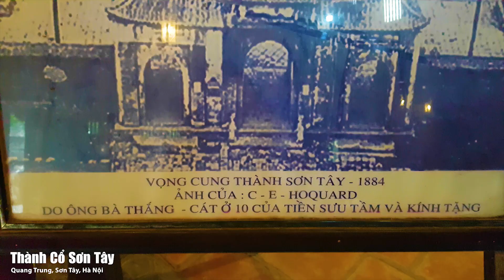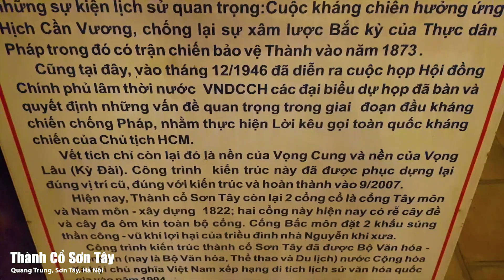Thành Cổ Sơn Tây - Quang Trung, Sơn Tây, Hà Nội - 18 tháng 12, 2019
Thành Sơn Tây được xây dựng vào năm Minh Mạng thứ 3 (1822) là tòa thành cổ được xây bằng đá ong của Việt Nam có tổng diện tích 16 ha với các kiến trúc độc đáo như: tường thành bằng đá ong, 4 cổng thành xây bằng gạch cổ. Đây là một trong số ít tòa thành dưới thời Minh Mạng còn lại đến ngày nay, thành được xây dựng kiên cố để bảo vệ vùng đất phía tây bắc Thăng Long.[1]

Thành Sơn Tây đã được Bộ Văn hóa - Thông tin nước Cộng hòa Xã hội chủ nghĩa Việt Nam công nhận là di tích lịch sử kiến trúc quốc gia năm 1994. Ngày nay, tòa thành này vẫn còn tồn tại ở trung tâm thị xã Sơn Tây, Hà Nội và trở thành một di tích lịch sử và kiến trúc quân sự.

Thời trước người ta coi trọng bốn vùng đất là phên giậu che chở cho Thăng Long và cũng là bàn đạp để triều đình có thể vươn xa ra vùng biên giới thường được gọi là Bốn trấn (bốn trọng trấn), gồm có: Sơn Tây, Kinh Bắc, Hải Dương, Sơn Nam. Đến thời Nguyễn, Sơn Tây vẫn được xếp là một trong bốn trọng trấn ở Bắc Kỳ, phía trong thì che chở, bảo vệ Bắc Thành, bên ngoài thì làm bàn đạp, làm hậu cứ để triều đình bảo vệ vùng biên cương ở thượng lưu sông Đà, sông Hồng, sông Lô, do đó nhà Nguyễn đặt Tổng đốc Sơn Hưng Tuyên đóng tại thành Sơn Tây để giữ yên cả vùng rộng lớn Tây Bắc và Việt Bắc gồm 5 phủ, 24 huyện mà ngày nay bao gồm toàn bộ tỉnh Vĩnh Phúc cộng với huyện Sơn Dương của tỉnh Tuyên Quang, hầu như toàn bộ tỉnh Phú Thọ và hơn một nửa tỉnh Hà Tây.

Do địa thế mà từ xa xưa lúc nào Sơn Tây cũng là hậu cứ, là bàn đạp cho vùng biên giới xa xôi. Nhiệm vụ này là do chính địa thế Sơn Tây so với vùng thượng du Tây Bắc và Bắc Kỳ quy định. Sơn Tây còn là vùng dân Việt sinh sống lâu đời, đông đúc, một vùng đất cơ bản của người Việt từ khi lập nước.

Năm 1469, trấn sở Sơn Tây đóng ở làng La Phẩm tổng Thanh Lãng huyện Tiên Phong phủ Quảng Oai (nay thuộc xã Tản Hồng, huyện Ba Vì, Hà Nội), thời đó gọi là Sơn Tây Thừa Tuyên.

Đến thời Lê Cảnh Hưng, trấn sở được dời về xã Mông Phụ, huyện Phúc Lộc, phủ Quảng Oai (nay thuộc Đường Lâm)

Năm 1822, vua Minh Mạng cho xây thành theo kiến trúc Vô-băng, nằm giữa thị xã Sơn Tây, trên phần đất của hai làng cổ là Thuần Nghệ và Mai Trai, cách trung tâm Hà Nội khoảng 42 km

Thành cổ này, trong khoảng thập kỷ 70 - 80 của thế kỷ 19, là một trung tâm phòng bị kháng chiến chống Pháp của quan lại triều đình nhà Nguyễn (với những nhân vật lãnh đạo như: Hoàng Kế Viêm, Lưu Vĩnh Phúc,...) giữa hai cuộc xâm lược Bắc kỳ lần thứ nhất (1872) và lần thứ hai (1883) của Pháp. Thành thất thủ vào tay quân Pháp ngày 16 tháng 12 năm 1883.

Ngày 16 tháng 5 năm 1924, Toàn quyền Đông Dương đã ra nghị định xếp hạng di tích thành Sơn Tây và giao trường Viễn Đông Bác Cổ (nay là Viện Bảo tàng lịch sử trung ương Pháp) quản lý.

Ngày 26 tháng 5 năm 1946, sau khi thăm Trường Võ Bị Trần Quốc Tuấn (lúc đó đóng ở khu vực Bến xe Sơn Tây ngày nay), Chủ tịch Hồ Chí Minh đã gặp mặt và nói chuyện với đồng bào ở thành cổ Sơn Tây.

Tháng 12 năm 1946, một cuộc họp của Chính phủ nước Việt Nam Dân chủ Cộng hòa đã diễn ra ở đây.

Ngày 15 tháng 10 năm 1994, Bộ Văn hóa - Thông tin ra quyết định 2757QĐ/BT công nhận đây là Di tích lịch sử và kiến trúc

Địa chỉ: Hoàng Diệu, P. Quang Trung, Sơn Tây, P. Quang Trung Sơn Tây Hà Nội

© Bản Quyền Thuộc Về BỒ ĐỀ TÂM
© Copyright By BỒ ĐỀ TÂM ☞ Do Not Reup